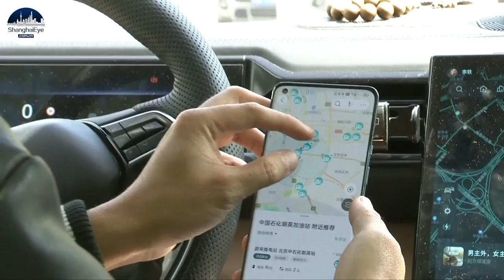EV battery swapping is becoming more common in China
Cars drive in, the spent battery drops down, and a fully charged one replaces it automatically.

This is how more and more electric vehicles are "fueling up" in China… By replacing dead batteries, rather than recharging them.
The entire process takes only a few minutes.

As electric vehicle sales take off, the construction of swapping stations in urban areas and along highways is increasing.

As of March of this year, there were more than 1,450 battery swap stations in the country, 2.4 times more than last year.

Besides private consumers, electric taxis will soon have their own facilities.

While battery swapping facilities grow in popularity in China, car makers in the U.S. and Europe are divided over the practice.

They say for the swapping stations to be successful, car manufacturers would need to agree on a standardized battery design.

And for now at least, companies like Tesla and VW aren't willing to share trade secrets with each other.